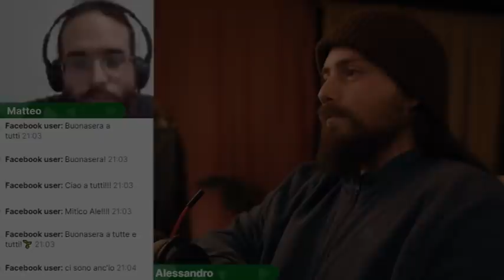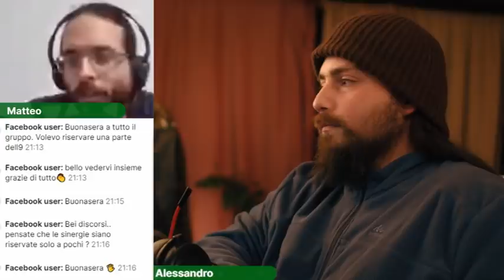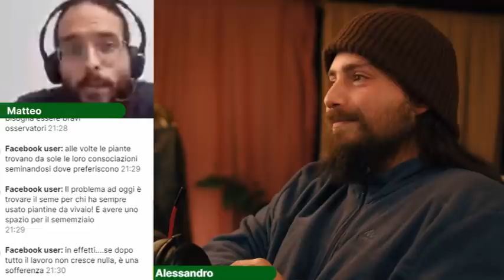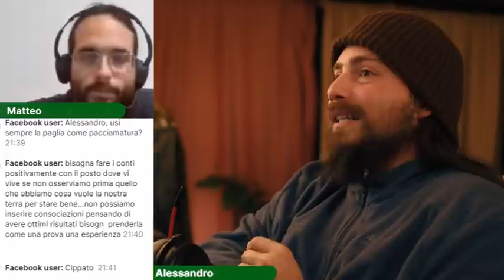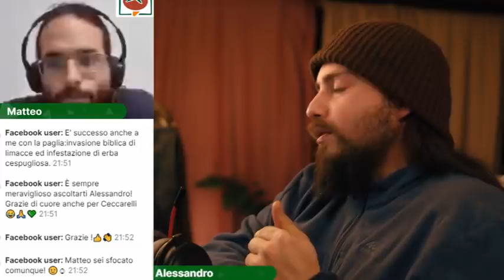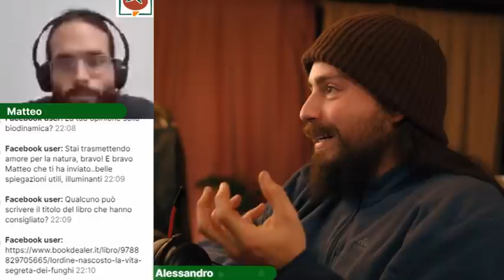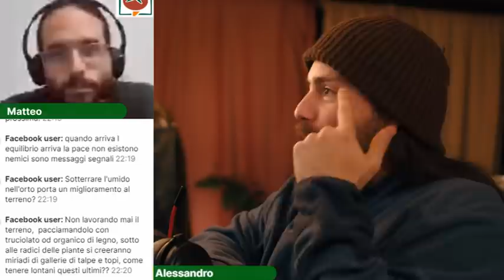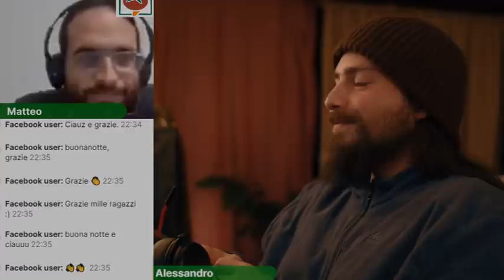22) SINERGIE E CONSOCIAZIONI IN ORTO - con Matteo Cereda e Alessandro Montelli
Dall’orto Entelekia, per il progetto Campomadre, per ora è tutto
buon attimo presente e alla prossima

0:00:00 Introduzione
0:05:55 Fuori dagli Schemi
0:16:40 Ricreare Sinergie in Orto
0:28:25 Tra Fare e Non fare
0:41:10 Materia Organica
0:59:45 Concimazioni e Stallatico?
1:04:50 Macerati e Fermentazioni?
1:10:55 Lumache, è Guerra?
1:16:16 Erbe Spontanee Positive
1:18:18 Sotterrare Materia Organica?
1:22:30 Agricoltura su Sodo?
1:32:14 Dietro le quinte